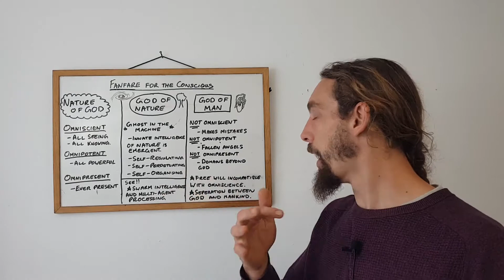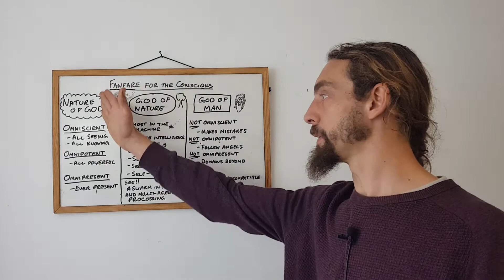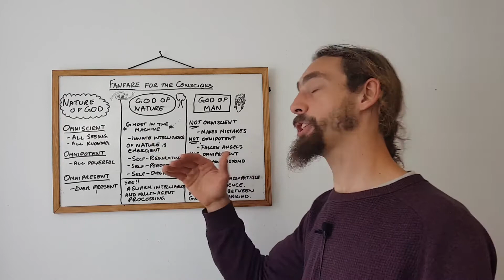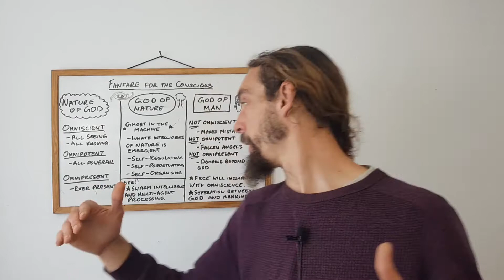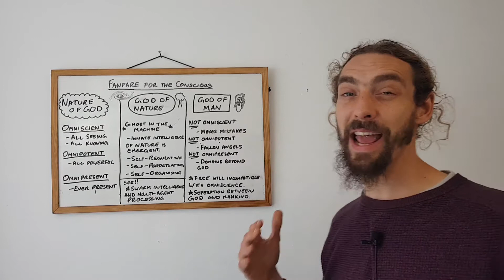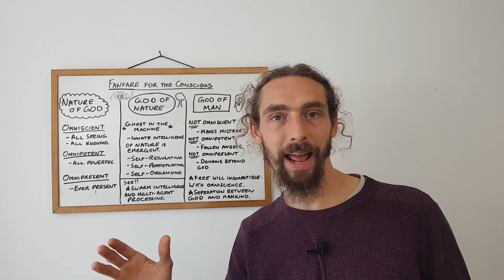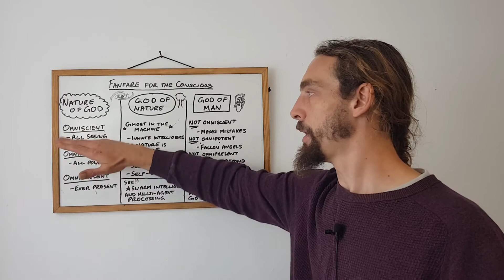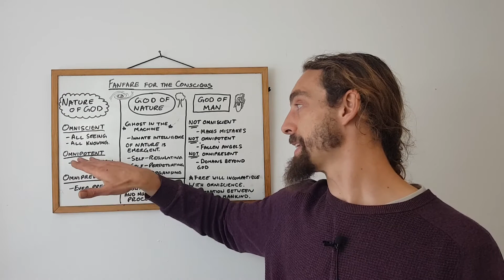The Ghost in the Machine - The Nature of God, God of Nature and Man. Implicate Order and Zero Point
In the video today i discuss the Nature of God and the differences between a God of Nature and a God of Man. It is important to aid in your recognition of the organic Nature of natural Law.

As always, do your own research and realise that...

ONLY YOU, CAN FREE YOURSELF FROM TYRANNY.